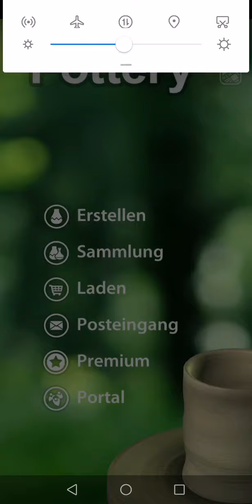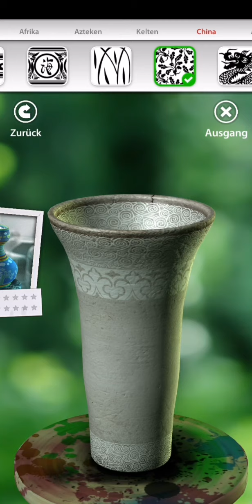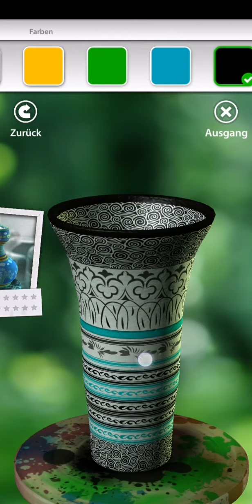Let's Create Pottery All Civilizations #5 China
Some Chinese Stuff!